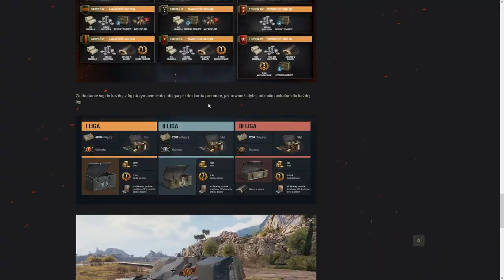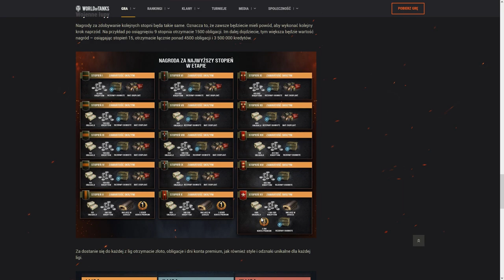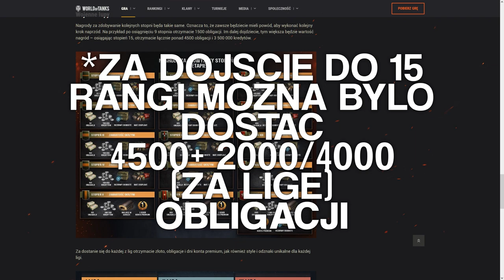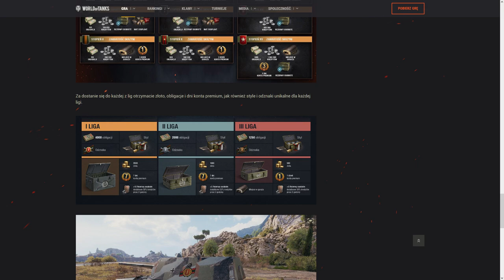NAGRODY I PODSUMOWANIE - 2 SEZONU BITEW RANKINGOWYCH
Cześć, dzisiaj przygotowałem materiał podsumowujący 2 sezon bitew rankingowych.
Odnośniki:
0:00 - wstęp
1:29 - moja historia z sezonem 2
2:35 - pierwsze wejscie do garazu po przyznaniu nagród (III liga)
4:05 - nagrody w innych ligach
5:26 - ile dostalem obligacji konczac w 10 randze w III lidze
5:49 - ile dostawalo sie obligacji za dojscie do 15 rangi
6:36 - zakonczenie
►e-mail - tutaj wysyłajcie swoje powtórki